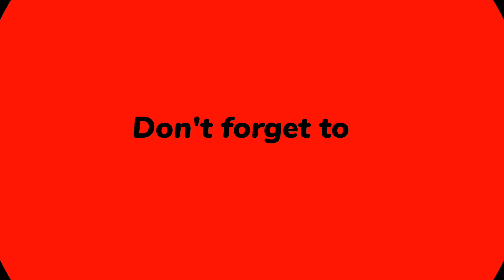2023 연말 총결산 호주의 블랙박스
2023년을 마무리하며 호주에서 있었던 블랙박스 영상을 올려드립니다. 세상사 살며 호주도 한국과 별다르지 않네요.

출처 : dashcam owners australia